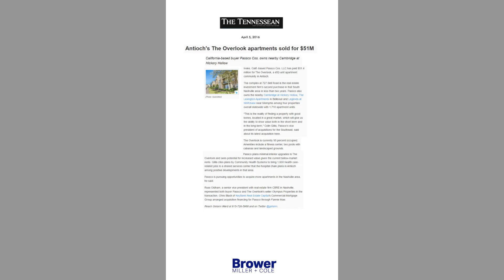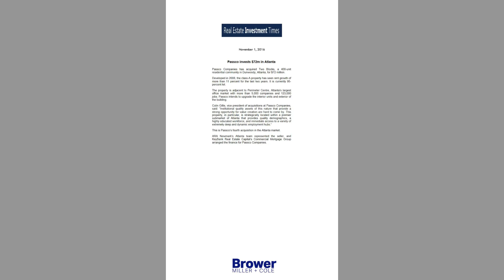Passco Companies Select Transactional Publicity